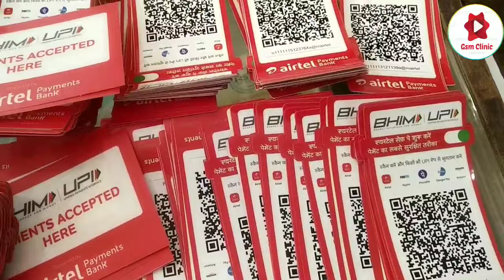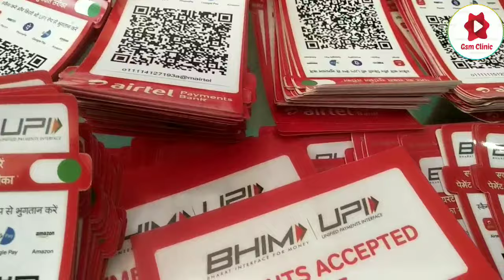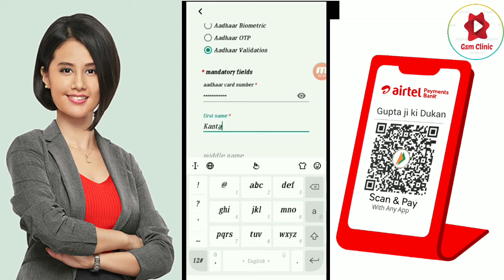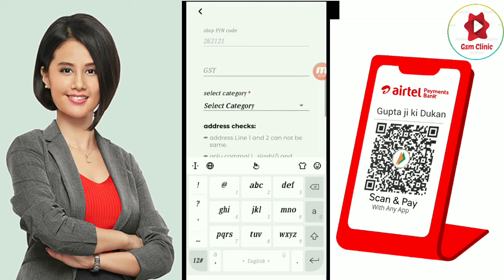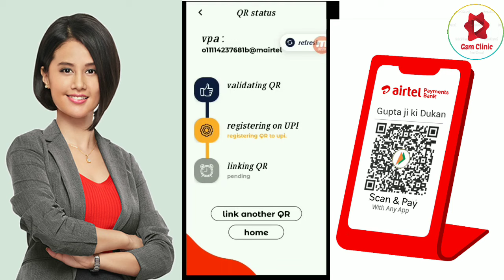Airtel QR code job Airtel Marchant Onboarding Airtel payment bank Ranger App Agent ID Full Guid 2022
How do I link UPI to Airtel payment bank
merchant onboarding for airtel payments bank
Airtel QR code for Payment
Airtel QR code Agent
Airtel QR code job
Register using your mobile number and become an Airtel merchant in minutes
How to use Marchant Bhim upi
How can I get QR code for Airtel payment bank
How can I open Airtel payment bank
Can I open Airtel payment bank online
Airtel Marchant QR, How to onbord airtel Marchant
airtel marchant onbording process
full guid airtel marchant onbord
Airtel QR code Banane ka tarika
Airtel thanks upi qr code kaise dekhe | Airtel Upi qr code kaise milega
Airtel payment bank QR code onboarding kaise Kare | How to Airtel payment bank Merchant
how to register for Airtel fixed salary job|| Airtel Merchant Job new Registrations Process|
How To Onboarding New Merchant In Airtel | How To Apply In Airtel Job | Airtel Job Vacancy
airtel merchant promoter app | airtel onboarding account opening | onboarding kaise kare
how to onboard a Airtel Merchant || Airtel Merchant Onboarding ? ?
QR Code Job, Airtel Marchant QR, How to onbording airtel Marchant QR

Airtel payment bank me account open kaise karen  How to open airtel payment bank saving account 2022
How To Get SIM swap Option Airtel Mitra | Airtel Mitra App Sim Swap Not Show 2022

Airtel payment bank marchant Acount
एयरटेल पेमेंट बैंक में एकाउंट कैसे खोलते हैं